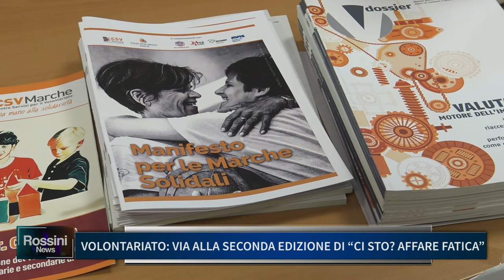VOLONTARIATO, VIA ALLA SECONDA EDIZIONE DI "CI STO AFFARE FATICA"